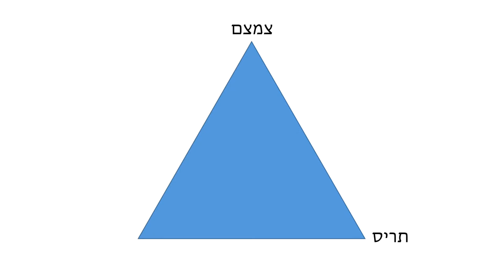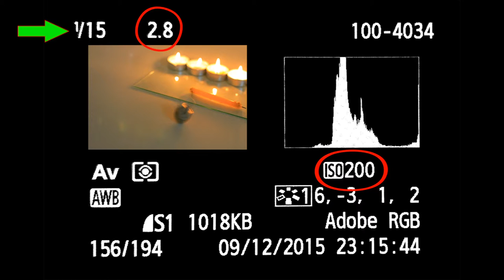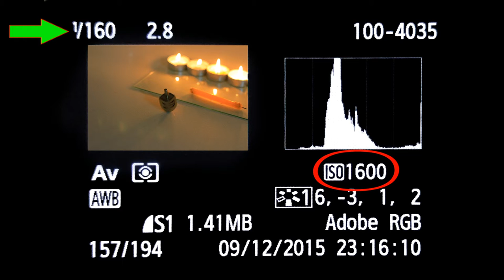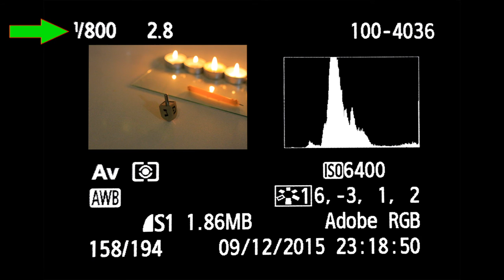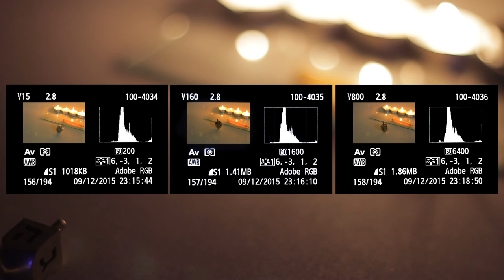השפעת ה ISO על מהירות התריס | ISO and the effect on Shutter Speed at AV mode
בסרטון הקצרצר שלפניכם מסביר איתי נדב, כיצד ניתן להשפיע על מהירות התריס שלנו, גם בעת צילום במצב חצי-ידני: בעדיפות צמצם.